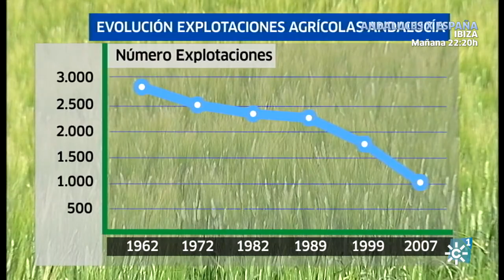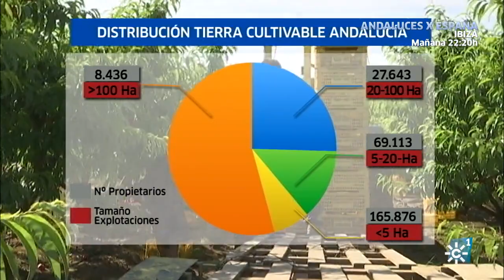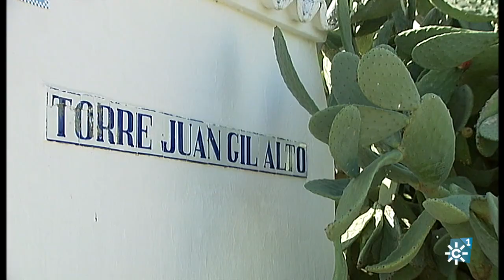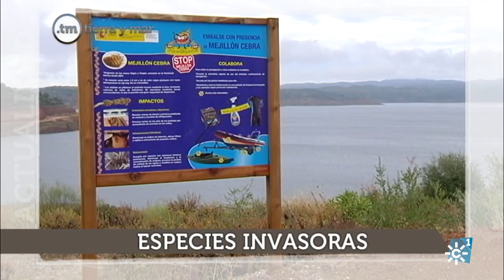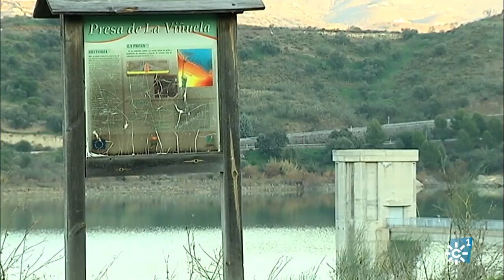Tierra y Mar | Relevo generacional en el campo andaluz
Hablamos del relevo generacional en el campo andaluz y de las consecuencias de la sequía, que está llevando a una importante merma en la producción de algunos cultivos, como es el caso del trigo.